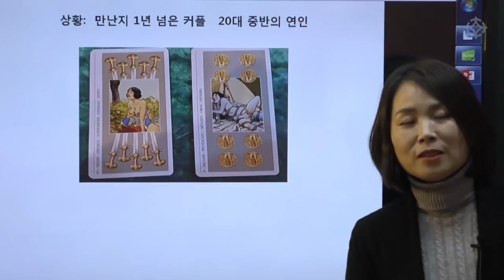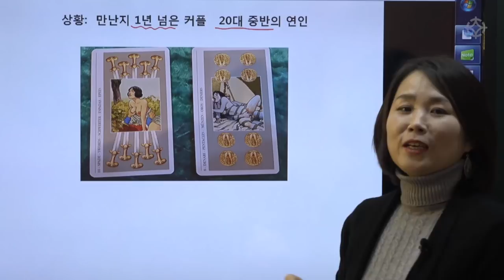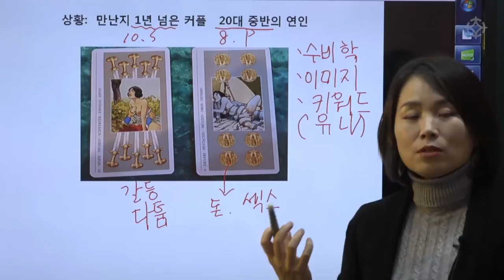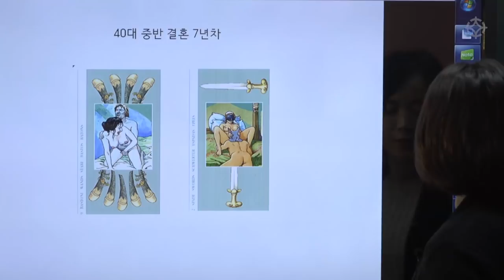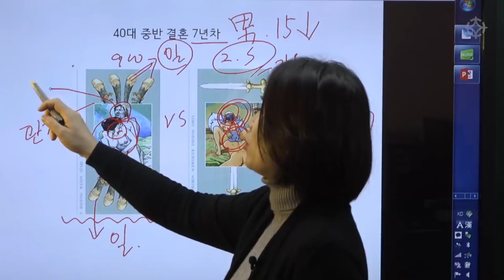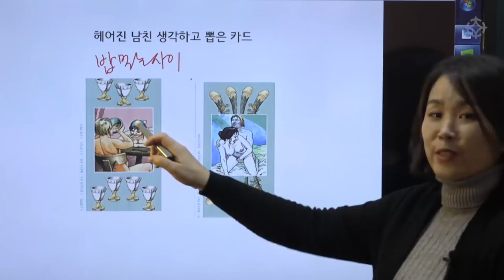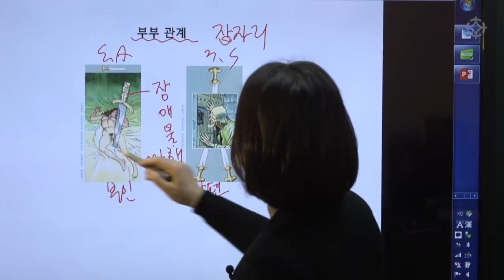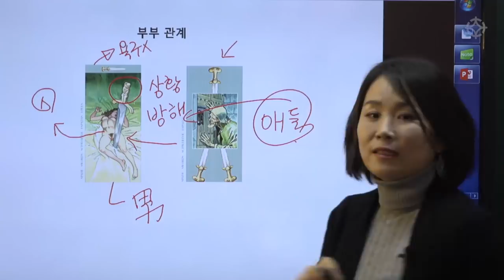데카메론 타로 실전 '연인 애정운과 부부관계 2장 배열법' - 김혜령 선생님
*신규강좌* 데카메론 타로 실전 (김혜령 선생님)

 '데카메론 Decameron'은 경건함 뒤에 숨겨진 억제된 성에 대해 다룬, 인간의 본성에 대한 관찰과 사색을 기록한 서사시입니다.
일명 섹스카드라 불리우는 '데카메론 카드'는 '데카메론' 이야기에 등장하는 열 명의 주인공의 열 가지 이야기를 78장의 카드로 구성한 타로 카드입니다.
'데카메론 타로카드'는 성적 욕망에 따른 인간의 본성을 탐구할 수 있어 사랑, 연애운을 읽어내는 데에 특화되어 있습니다.
김혜령 선생님의 'SEX TAROT 데카메론 카드 실전' 강좌는 데카메론 기초에서 배운 내용을 바탕으로 감명 사례를 통해 실전 적용 방법을 익히실 수 있습니다.

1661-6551